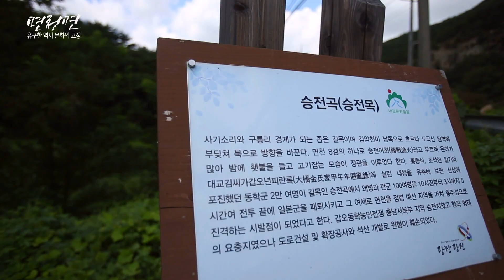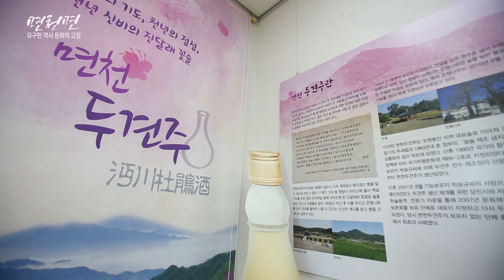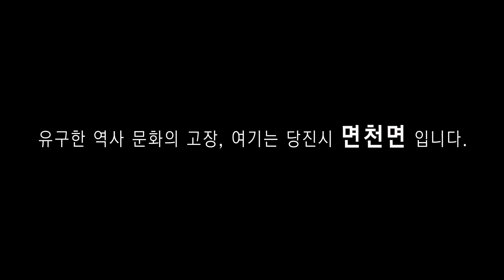면천면 홍보 영상(2017년 제작)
면천면 홍보 영상은 2017년에 제작된 영상으로 면천면의 정보, 전경 등의 내용이 현재와 맞지 않는 부분이 있음을 참고하셔서 영상을 시청해 주시기 바랍니다.